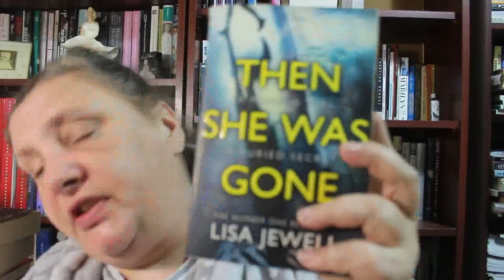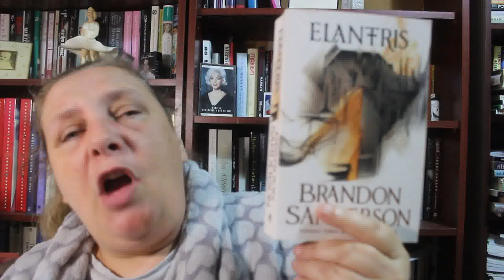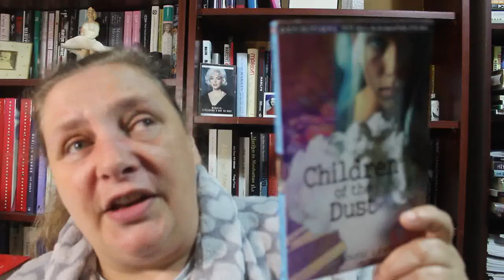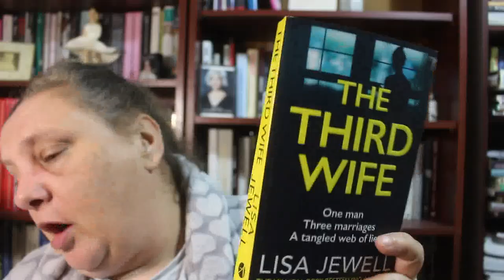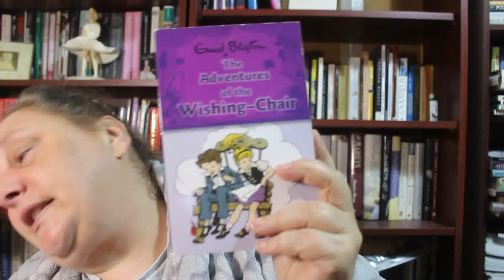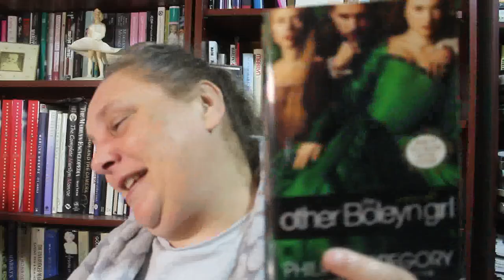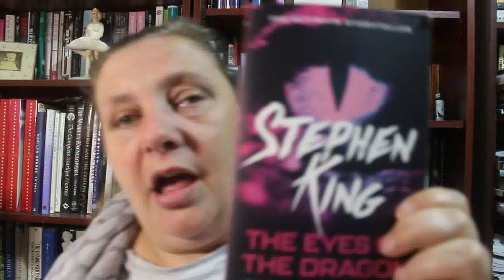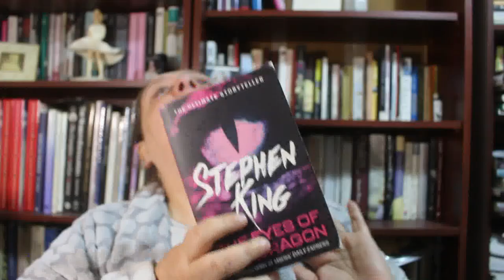A very very late August reading wrap up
I'm still having problems adding images to the video, hopefully will be able to figure it out properly for Septembers wrap up which will be up shortly